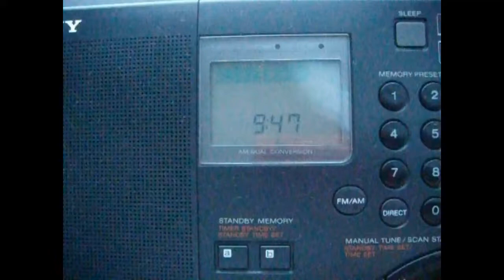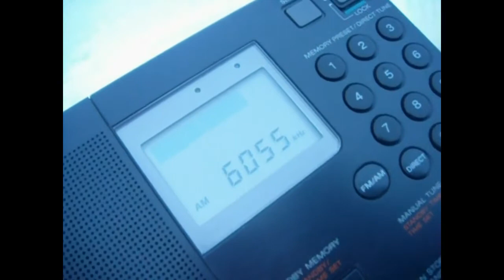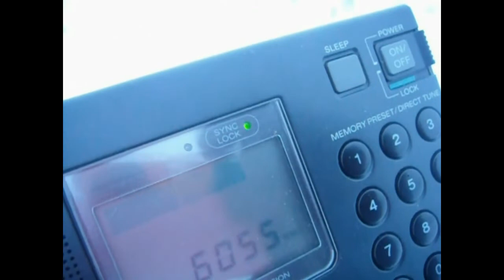Radio Nikkei 1 (JOZ2) 6055 kHz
ID 1:32
TX: 50 kW Nagara, Chiba, Japan
ANT: built-in telescopic whip vs 100 m LW outdoor
QTH: Yamalo-Nenets AO, Northwestern Siberia, Russia
2022/11/06